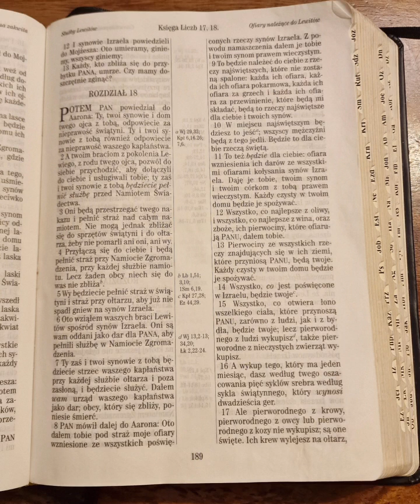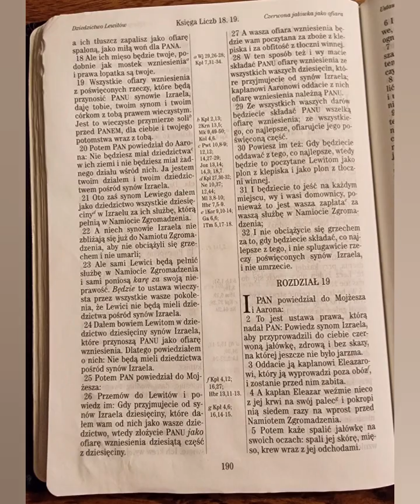Księga Liczb 18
BibliaNaDobranoc Liczb 18

Potem PAN powiedział do Aarona: Ty, twoi synowie i dom twego ojca z tobą, odpowiecie za nieprawość świątyni. Ty i twoi synowie z tobą również odpowiecie za nieprawość waszego kapłaństwa.
Liczb 18:1 UBG

Znów nagrywan nad ranem ...

Do kapłanów kościołów ludzkich :

przeczytajcie ten rozdział i sprawdźcie ile w Was zostało z Lewitów ... Bo jasne, o ile pastorzy kościołów postępowych, "poreformacyjnych" swoje role budują na nowym przymierzu, to mam nieodparte wrażenie że księża kościołów rzymskich, tych wschodnich i zachodnich, działają w oparciu o stare przymierze. Jednak żeby zobaczyć w jak bardzo pokręcony sposób, wystarczy pochylić się nad sprawą.
I zobaczyć choćby na ich "posiadłości"

Ale sami Lewici będą pełnić służbę w Namiocie Zgromadzenia i sami poniosą karę za swoją nieprawość. Będzie to ustawa wieczysta przez wszystkie wasze pokolenia, że Lewici nie będą mieli dziedzictwa pośród synów Izraela. Dałem bowiem Lewitom w dziedzictwo dziesięciny synów Izraela, które przynoszą PANU jako ofiarę wzniesienia. Dlatego powiedziałem o nich: Nie będą mieli dziedzictwa pośród synów Izraela.
Liczb 18:23‭-‬24 UBG

MÓWIĘ WAM PRACIA I SIOSTRY  ŻE MODLICIE SIĘ NIE DO TEGO BOGA CO TRZEBA ...